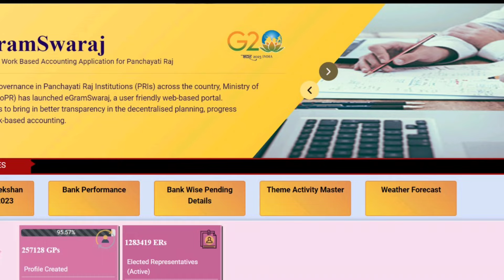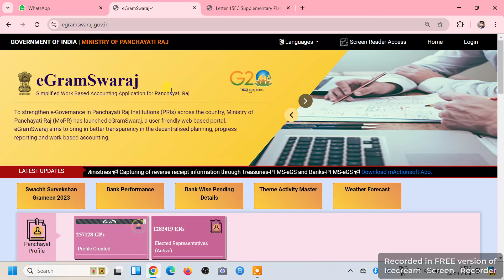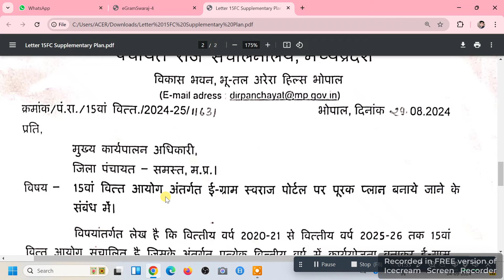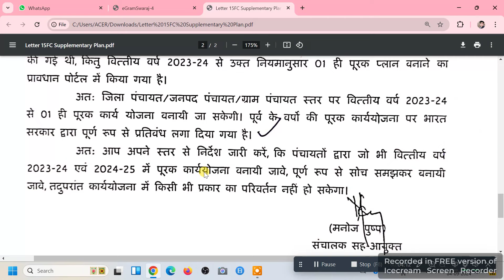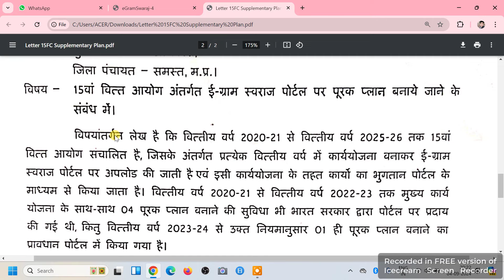E GRAM SWARAJ PORTAL | SUPPLEMENTARY PLAN | 2023-24 | 2024-25 | ONLINE PANCHAYAT | HOW TO MAKE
ई ग्राम स्वराज पोर्टल सप्लीमेंट्री प्लान SUPPLEMENTARY PLAN 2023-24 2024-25 | E GRAM SWARAJ PORTAL | SUPPLEMENTARY PLAN | 2023-24 | 2024-25 | ONLINE PANCHAYAT | HOW TO MAKE |